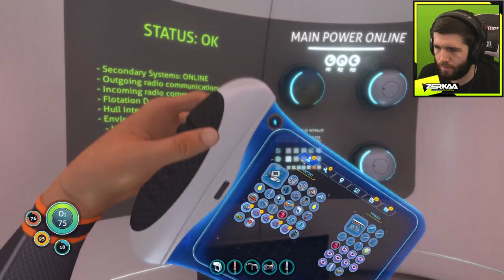STRANDED IN AN ALIEN OCEAN? (Subnautica #1)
WE FINALLY GET ROUND TO PLAYING SUBNAUTICA